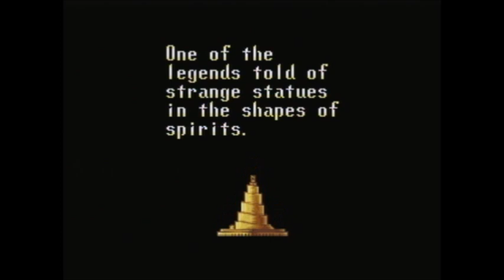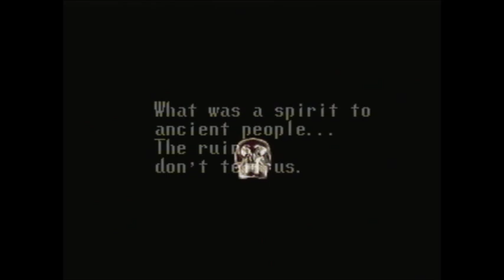Let's Play ~ Illusion of Gaia [Part 01 - South Cape]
I start the game in my home town of South Cape, learn the controls, and um, apparently find out I have some kind of strange Dark Power, so... hooray?

Also, some Princess shows up at my house for some reason or another, guards show up to take her back, and I've been ordered to Edward Castle and bring a Crystal Ring with me (which I don't actually have)